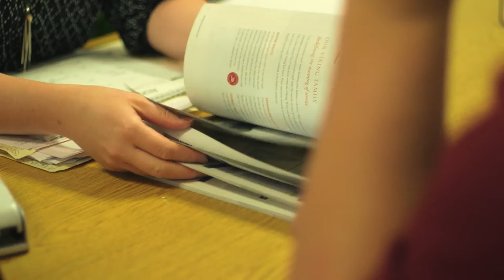Columbus Travel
What we are all about at Columbus Travel!